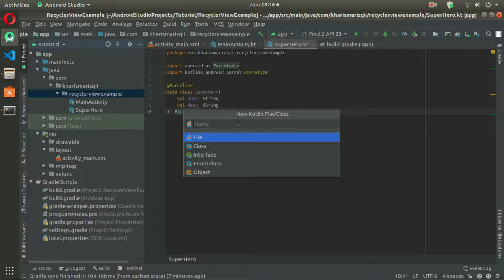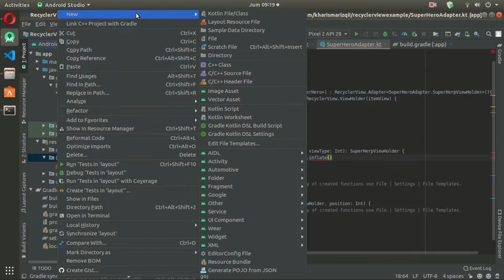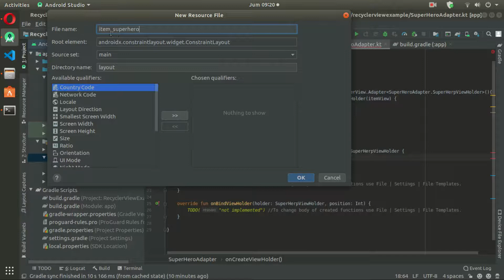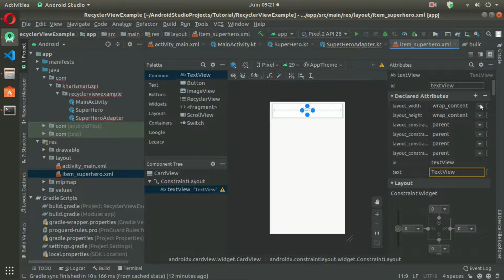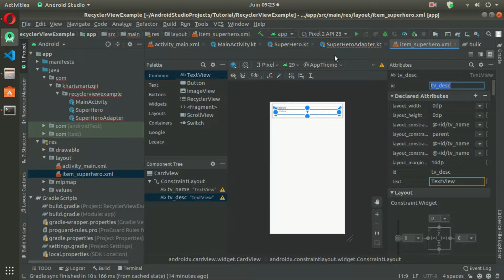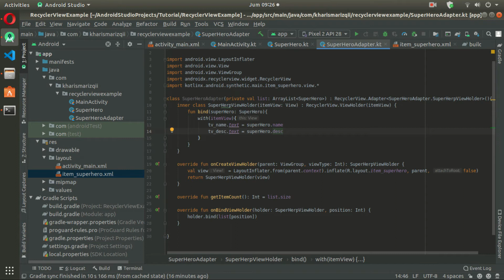Tutorial Recycler View Pada Android dengan Kotlin - 2. Adapter, Model & Layout Item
Laptop Spec:
Lenovo Thinkpad X230
Intel Core i5-3320M 2.60 GHz x 4
RAM 12GB
HDD 500GB

Software:
Kazam (Screen Recorder)

Just Enjoy The Tutorials
Ignore the distraction (Sorry :D)
Talk Less Code More
Be a Nice Viewers